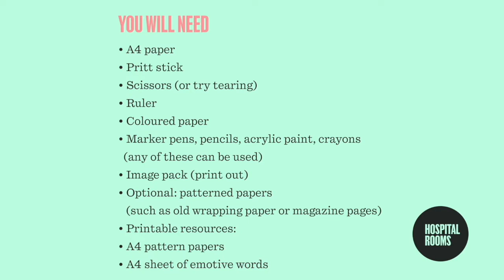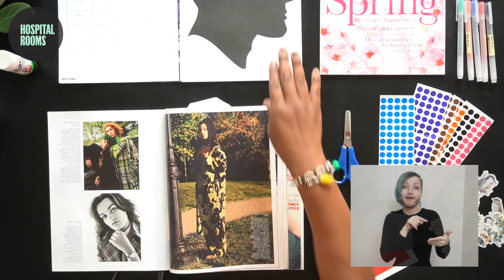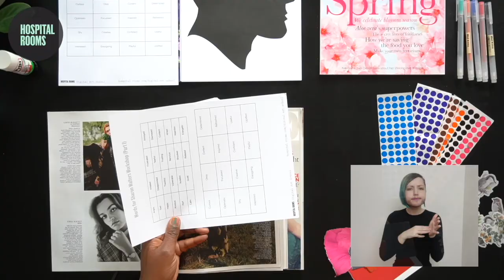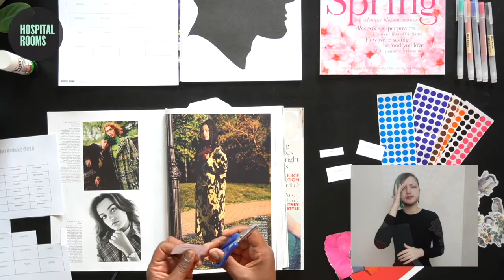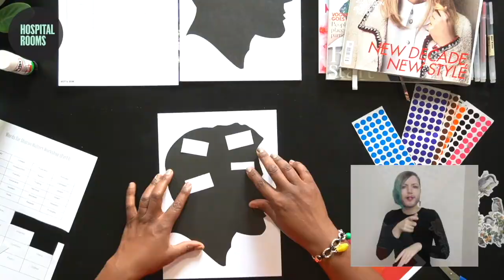How to Collage a Portrait Tutorial with Sharon Walters Part 2 l Hospital Rooms Digital Art School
In this second workshop with artist Sharon Walters we will be guided through a playful collage activity exploring portraiture using shapes, outlines and bold colours.

You will need:
* A4 paper
* Pritt stick
* Scissors (or try tearing)
* Ruler
* Tracing paper
* Coloured paper
* Marker pens, pencils, acrylic paint, crayons (any of these can be used)
* Image pack
* Optional: patterned papers (such as old wrapping paper or magazine pages)
Printable resources:
* A4 pack of face templates
* A4 patterned papers
0:00 Intro
1:53 Using your Emotions in Art
2:45 Getting Started
4:52 Arranging your Pieces
7:00 Stepping Back
Hospital Rooms is a London-based arts and mental health charity that radically transforms inpatient mental health settings with contemporary art.

While our usual work in mental health units is on hold, we have joined forces with internationally acclaimed artists to lead art workshops remotely from their studios and homes.

The artists leading these sessions have exhibited in many of the world's best galleries and have taught in some of the country's best art schools, including Royal Academy Schools, Royal College of Art and Central Saint Martins. Over the coming weeks they will introduce you to their creative practice, help guide you to create your own artworks and answer questions along the way.

These workshops are for inpatient mental health units, as well as people accessing community mental health services and the wider public.

So grab a sketchbook, dust off your pencils, and get creative using DigitalArtSchool​​​​. We would love to see your artworks, so please share them with us using the hashtag,​ or by tagging us on Instagram (@_hospitalrooms) and Twitter (@hospital_rooms)!

This project has been made possible thanks to the generous support of Arts Council England, Anthropologie, Seasalt Cornwall, Charities Aid Foundation, City Bridge Trust through the London Community Response Fund and Hospital Rooms Friends and Supporters.